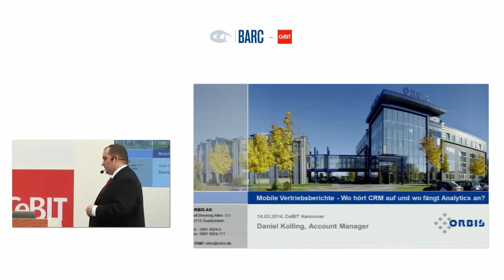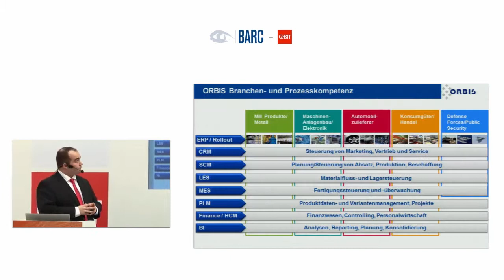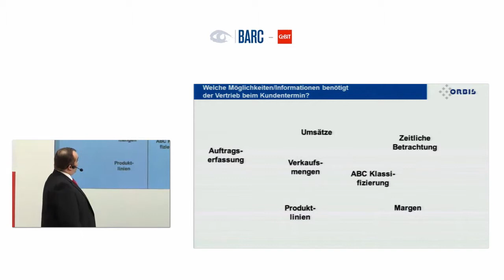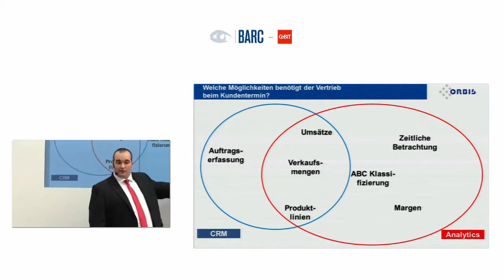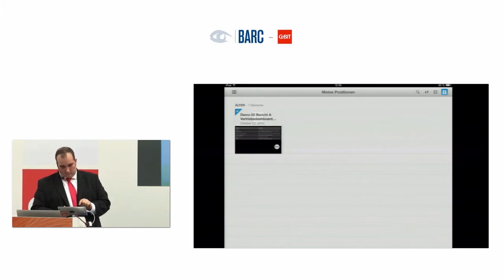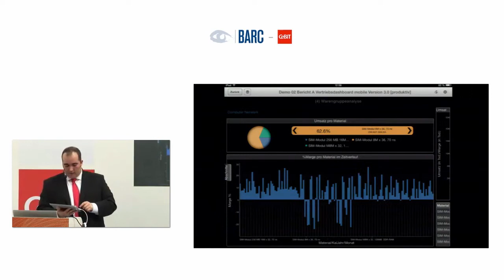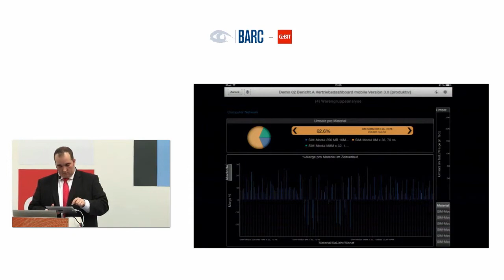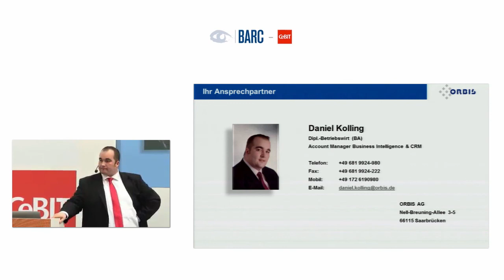CeBIT - CRM Forum - Mobile Vertriebsberichte -- Wo hört CRM auf und wo fängt Analytics an?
ORBIS -- Daniel Kolling, Account Manager Business Intelligence